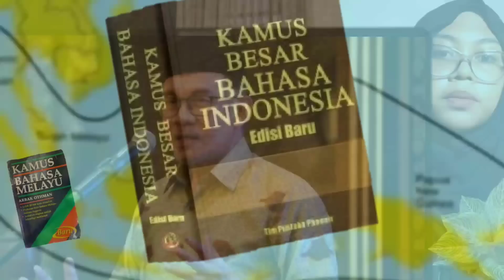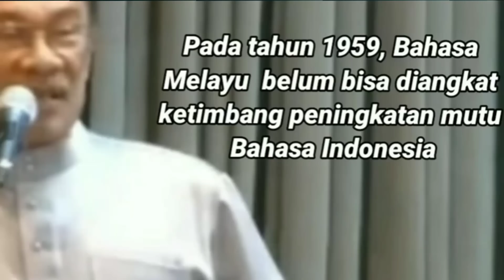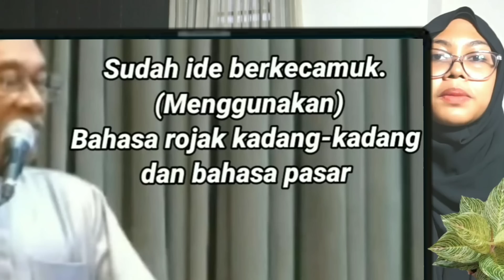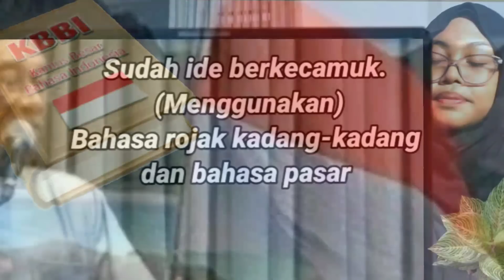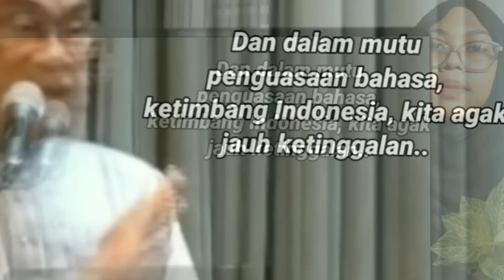Anwar Ibrahim: Tertinggal dari Indonesia, Kita Pakai Bahasa Pasar dan Rojak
Penggunaan bahasa melayu pasar dan rojak di malaysia.
 Koreksi: Pada tahun 2019, Anwar Ibrahim ikut menyokong Mahathir Mohamad. Jadi bukan dalam posisi sebagai oposisi seperti dalam video tersebut. Maaf atas kekeliruaannya.

Tim Tren Publika.

Perbedaan ahasa Indonesia dan bahasa Melayu malaysia. Kongres Bahasa Indonesia 2023. Untuk menyelamatkan bahasa Melayu di negaranya, Malaysia menempuh

Malaysia Pru15.  BIPA, Darmasiswa, acicis, Prof Malaysia Akui Tak Pakai Bahasa Melayu Baku Lagi. Zahid  hamidi, Cabaran, seminar, tamadun melayu, mahawangsa mekayu, simposium, persada bangsa, memartabatkan, pengantarbahasaan, Bahasa kebangsan, sabah, perdana Menteri Anwar Ibrahim.